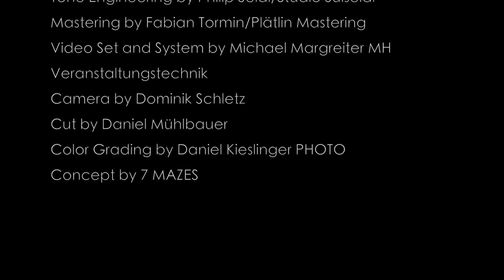7 Mazes - A World Beyond (Official Video)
©Music and Lyrics by Max Roxton/7 Mazes

Design by Daniel Gravel (Daniel Kieslinger PHOTO) &
Sylvia Schmittlein / Hypepark GmbH
Flurstraße 25, 84494 Niedertaufkirchen

Tone Engineering by Philip Seidl/Studio Suiseidl/
Webergasse 1, 83109 Großkarolinenfeld

Mastering by Fabian Tormin/Plätlin Mastering
Lindenallee 31, 20259 Hamburg

Video Set and System by Michael Margreiter
MH Veranstaltungstechnik

Video by Dominik Schletz

Post-Production by Daniel Mühlbauer

Concept by 7 Mazes